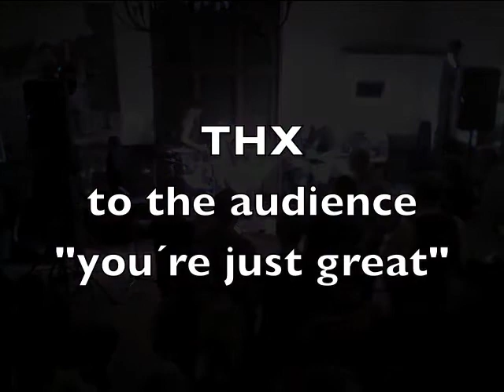11-07-08 Mellow Days (slabo variations)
Jammin' the Katzenbusch, Herten: "Nigge" Meier & The Blues Explorers playing Variations on Slabo Days. The Blues Explorers are: Christian Gausemeier, sax - Martin Dittmer, g - Morton Schürmann, b - Jasse Jazbinsek, dr. Special guest:  Thomas Iselt, cajón. Jasse and Thomas play Bolero-like stuff from 02:42.
Thx to my friends and the great audience.
Nigge Meier plays:
Baby Miller Amp by Miller Instruments, Bavaria
London 67 Overdrive by Tonehunter, Cologne
Amp11 by LovePedal, USA
FGN Masterfield + Expert Flame by FGN Guitars, Japan